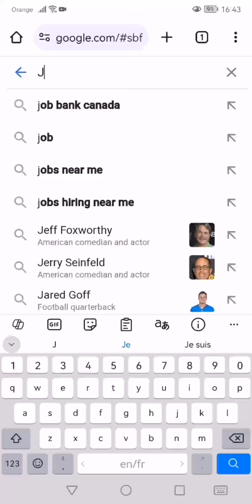عقود عمل (مجانية) إلى كندا.... متفلتش الفرصة 🇨🇦♥️✈️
الموقع : Jobbank.gc.ca